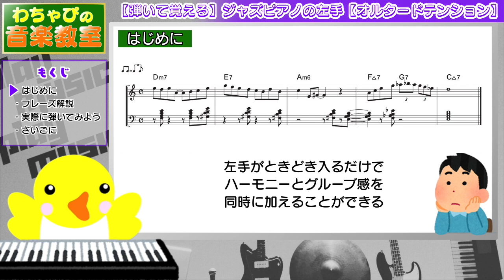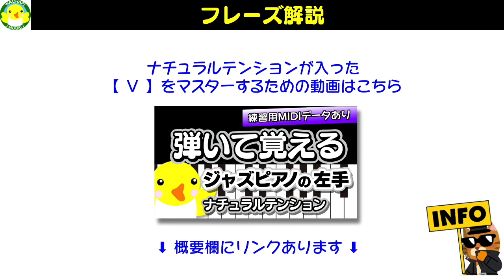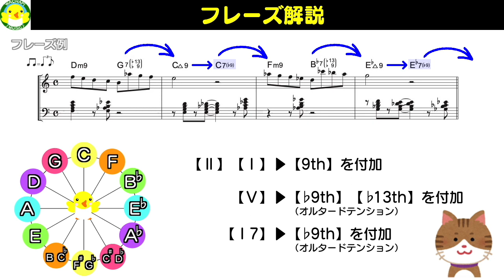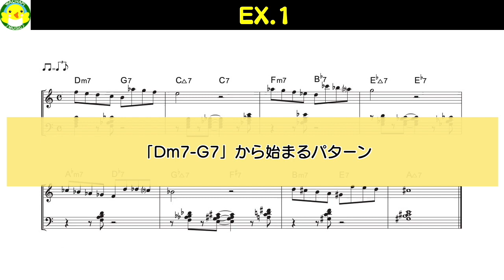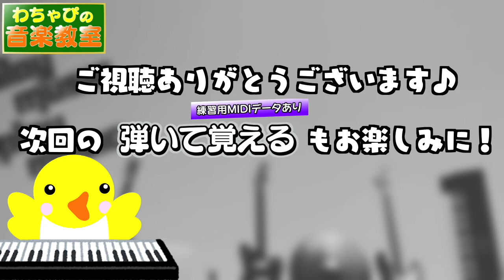【弾いて覚える】ジャズピアノの左手【オルタードテンション】【練習用MIDIデータあり】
ジャズピアノにおいて右手でメロディーやアドリブを演奏するときの左手を覚えるための練習法を紹介した動画です。
今回はオルタードテンションを使ったコードをマスターしましょう。

【もくじ】
00:17 はじめに
00:53 フレーズ解説
03:10 実際に弾いてみよう
03:21 EX.1
03:55 さいごに

※ 今回は「MIDIデータ」を貼っておきますのでご自由にダウンロードしてお使いください。

ナチュラルテンションを使ったコードをマスターするための動画はこちら↓

※動画に使用しているBGMはオリジナルです。

【自己紹介】
ふだんは作曲・アレンジ、いろんな歌手のサポートメンバー、スタジオミュージシャンなどを仕事にしています。
Macを使ったDTM、いわゆる打ち込みも大好きで長年やっております。